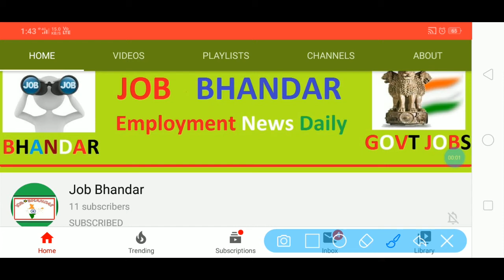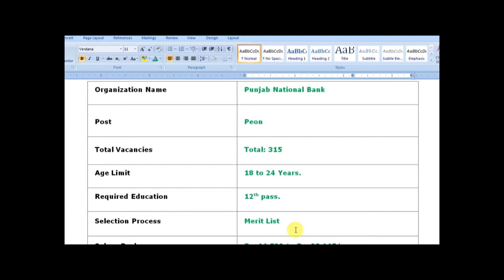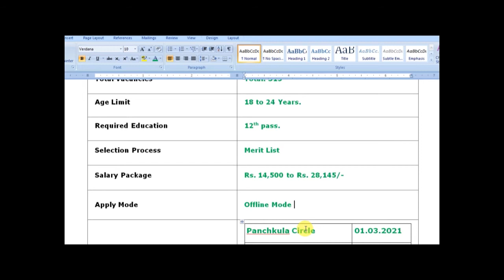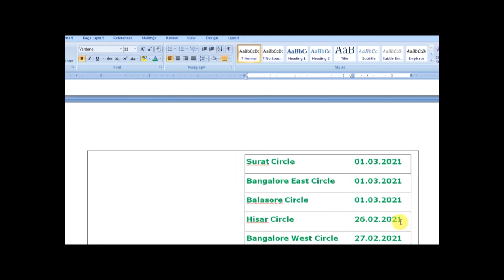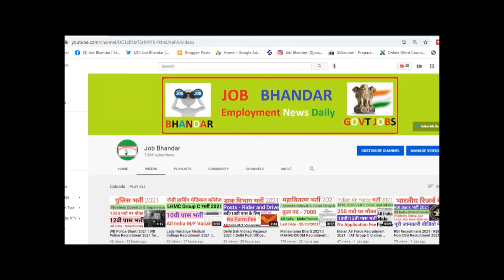PNB Peon Bharti 2021 | PNB Recruitment 2021 (New) | PNB Peon Vacancy 2021 12th Pass | NO Fee/No Exam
Hey Friends, PNB New Recruitment 2021 Notification has been published by Punjab National Bank for fill up 315 vacancies of Peon. Eligible job seekers can apply for PNB Peon Vacancy 2021 on or before the final date. Applicants can apply for PNB Peon Recruitment 2021 by sending PNB Peon Application Form to the official address. Candidates can get the format of the application form through the below given link.

दोस्तों, आप निचे दिए गए लिंक से PNB Peon भर्ती 2021 के बारे में पूरी Details आसानी से देख सकते हो. आप PNB Peon Recruitment 2021 Notification PDF को Punjab National Bank Official Website से भी प्राप्त कर सकते हो. दोस्तों, अगर यह video आपको पसंद आई हो तो इसे Like, Shear, Comment जरुर करें.

PNB Vacancy 2021
PNB Recruitment 2021 12th Pass
Bank Jobs 2021
12th Pass Jobs
Sarkari Naukri